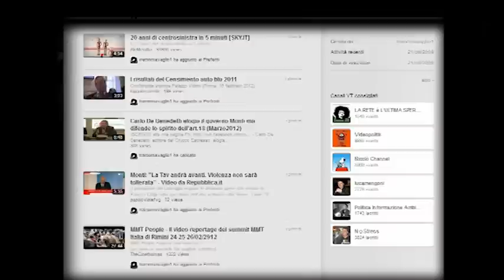Calderoli: se la pressione fiscale è al 50% l'evasione è legittima difesa (03Mar2012)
ISCRIVITI alla mia pagina Fb - sen.Roberto Calderoli scatenato al comizio di Monza: oltre ad insultare il premier Monti ("fuori dai coglioni, porca bestia!") dice che se lo Stato arriva a chiedere il 50% di tasse l'evasione fiscale è una legittima difesa del lavoratore.